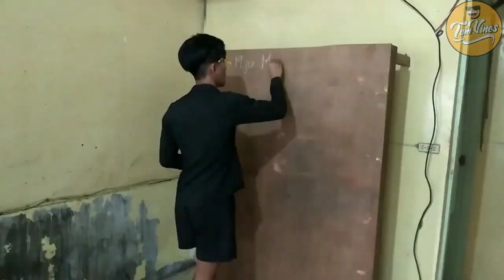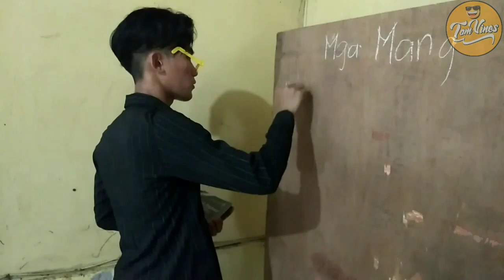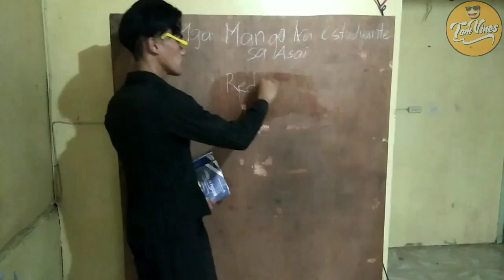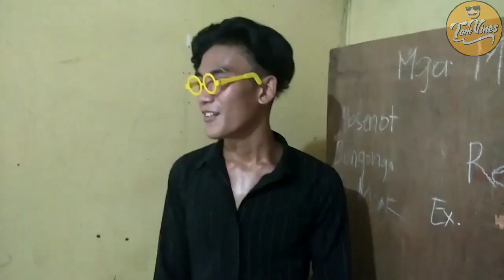Estudyanteng Badlungon (Ang Sabat)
vines
comedy
laughtrip
pinoy vines
viners